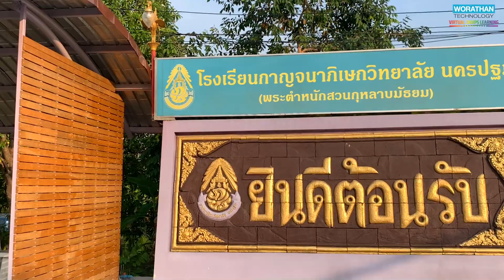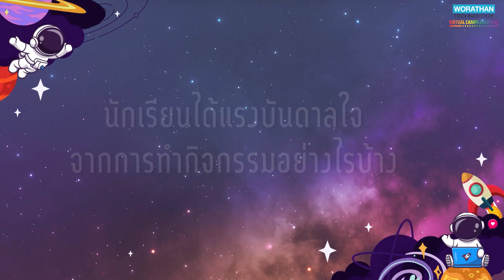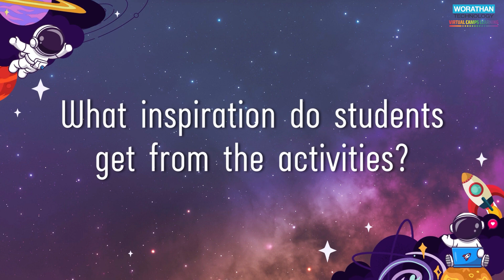ค่ายการเรียนรู้เสมือนจริง AR/VR - CODING ASTRONOMY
WORATHAN TECHNOLOGY Virtual Camp Learning
ค่ายการเรียนรู้เสมือนจริง AR/VR หัวข้อ CODING ASTRONOMY (ภาคภาษาอังกฤษ)
เป็นค่ายการเรียนรู้ที่ใช้สื่อที่ล้ำสมัยทางด้านเทคโนโลยี 3 มิติ
เน้นความสนุกสนาน เสริมสร้างจินตนาการ สู่การสร้างแรงบันดาลใจแบบไร้ขีดจำกัด
ซึ่งจะทำให้เด็กๆ ได้ความรู้ที่สนุกสุดแปลกใหม่และสนุกสนานไปพร้อมกัน

ค่ายนี้จัดขึ้นที่โรงเรียนกาญจนาภิเษกวิทยาลัย นครปฐม (พระตำหนักสวนกุหลาบมัธยม) ในวันที่ 28 เมษายน 2566

บริษัท วรธันย์ เทคโนโลยี จำกัด
รับจัดค่ายการเรียนรู้เสมือนจริง AR/VR